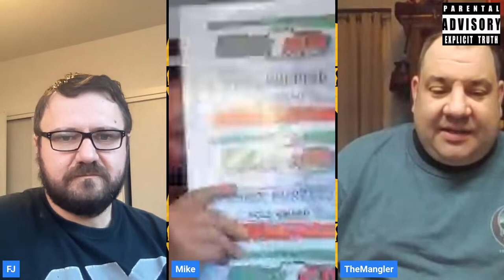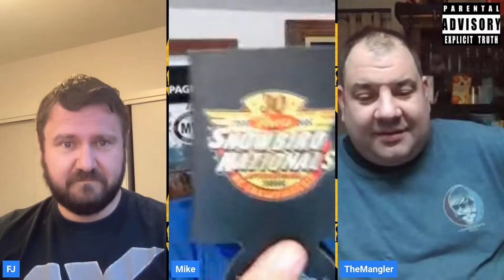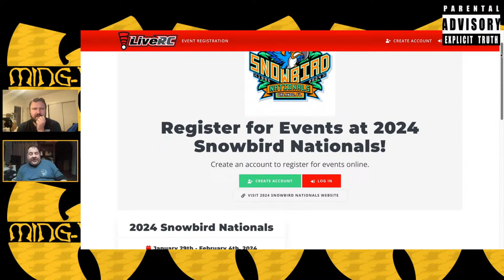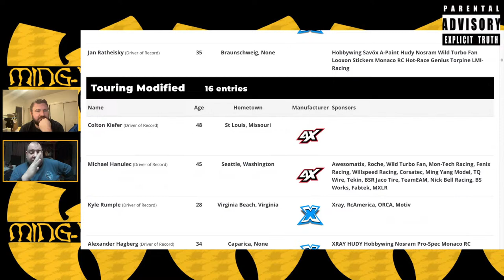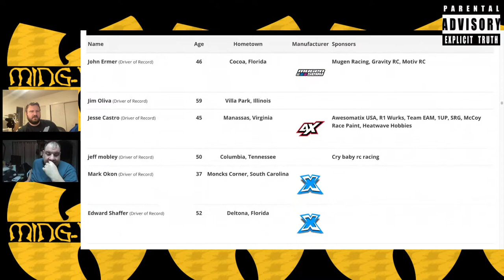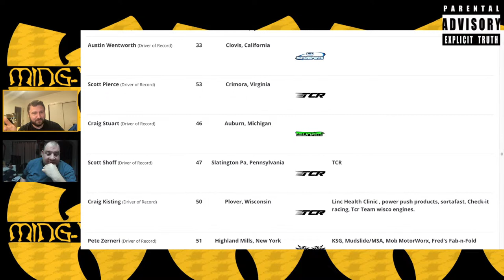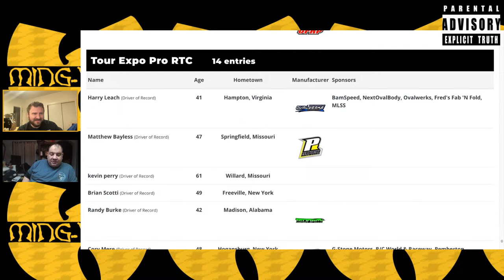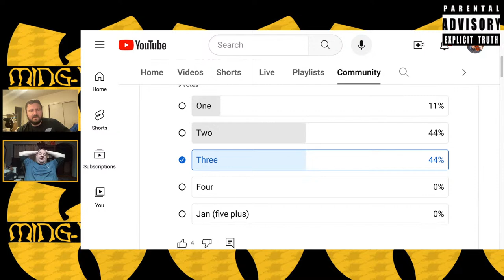Snowbirds 2024 Preview Show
Hi all - The 2024 Snowbird Nationals - is just 1 week away.  Not sure if everyone is ready or not -- but we will start ROAD practice at 4am Tuesday, Jan 30th.

We will do a run down of entries for Snowbirds, picking top 3 podium pics and maybe building up a "cut list" if we a brave.

FJ will also talk about his day of Saturday running this past weekend at NORA in both 21.5 and mod tc --- along with some 17.5 motor running / tuning.